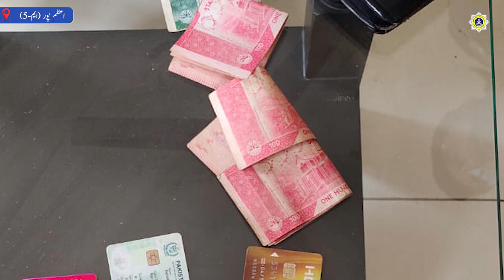نیشنل ہائی ویز اینڈ موٹروے پولیس کی مؤثر کاروائی | اعظم پور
National Highways & Motorway Police Pakistan

Service Above Self | NHMP